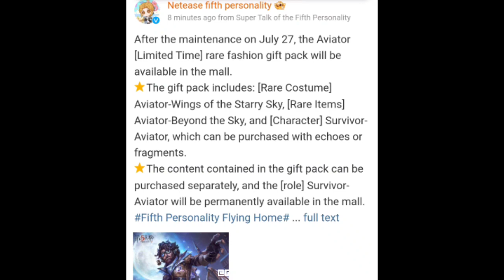[NEW] SURVIVOR + S Skin & A Acc. The Aeroplanist • available on July 27!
第五人格,제5인격,アイデンティティV,identityv , identityvtopic  ,identityvnewskin, identityvnewhunter ,identityvsangria, identityvcrossover ,identityvdanganronpa, identityvnewsurvivor ,identityvaeroplanist